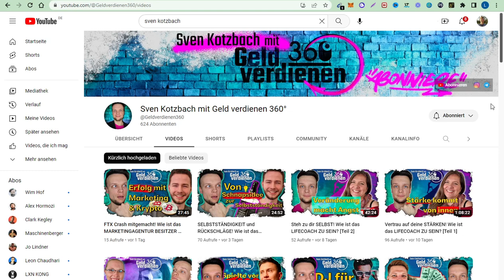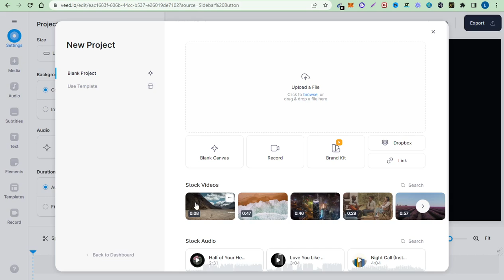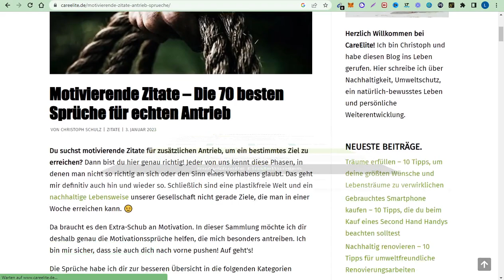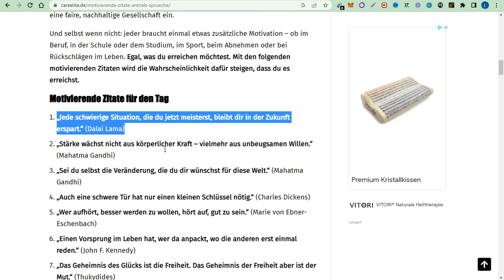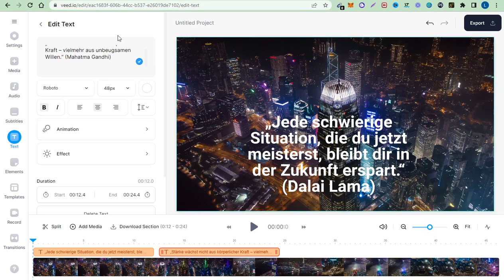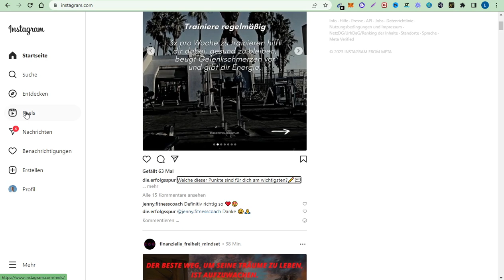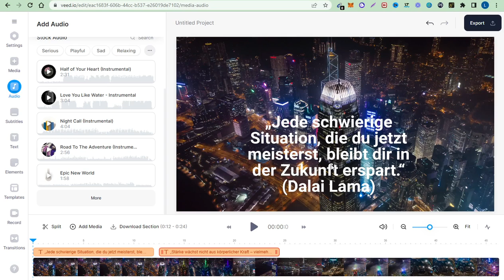Online Geld verdienen auf Instagram in 2023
So kannst du jeden Tag Geld verdienen mit Instagram. Online Geld verdienen mit Instagram leicht gemacht.